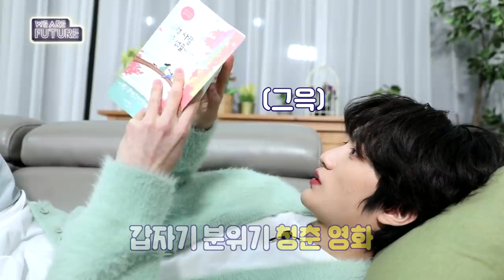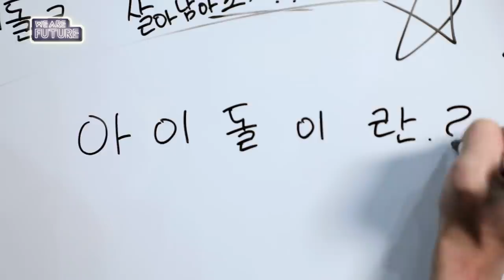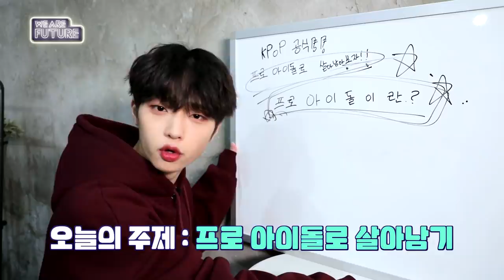WE ARE FUTURE | EP.03 DSP N의 독보적인 팀워크 미션!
'DSP N'에서 진정한 '미래소년'으로 거듭나기 프로젝트!

== MIRAE official ==

00:00 opening
00:40 WE ARE FUTURE EP.03
01:17 알고 싶은 캐릭터를 CLICK!
04:28 독보적인 팀워크 미션
05:00 워밍업 게임 [일심동체]
07:24 팀워크 미션① 진짜를 찾아라
10:51 팀워크 미션② 포즈 따라잡기
11:43 팀워크 미션③ 줄줄이 춤춰요
15:49 다음 스테이지로 이동할 수 있을까?